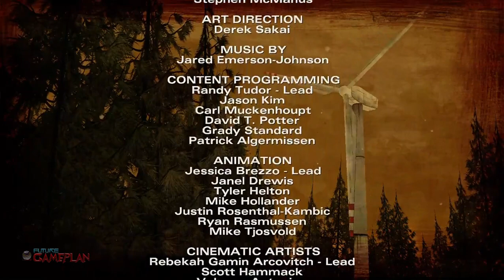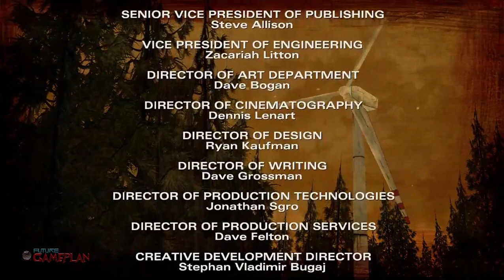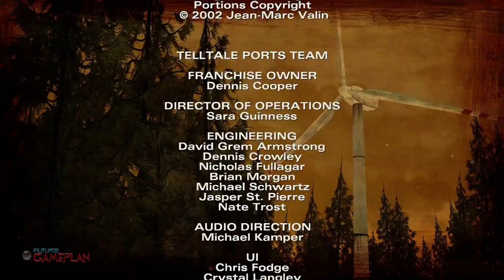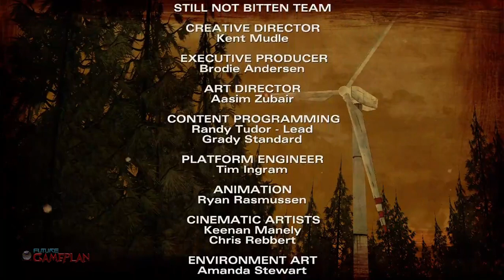The Walking Dead : The Telltale Definitive Series(2019 PC) : Season 02 Episode 02 - A House Divided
The story is changed on based on the choices made throughout the walkthrough of previous Episodes & the previous Season.

Clem got holed up in a shed near the cabin with Nick for safety from Walkers. Nick is broken over Pete's death. Clem searched , found nothing but whisky bottles that could help them escape. At that Night ,Nick got drunken enough to assume their end is near ,But She managed to make him come back to his senses. Nick distracted the surrounding Walkers ,So Clem can escaped to the Cabin for help. When She told Carlos & Rebecca of What happened ,They went out to look for Alvin and Luke while Carlos leave Clem to look after Sarah. The girls managed to have a friendly time by taking photos & With Clem teaching her to handle a gun ,until an unknown Man came in. Clem tried best to not to reveal about the group and stall enough for Sarah to hide. But the man managed to know about their recent presence from the photo Sarah took earlier ,and left telling Clementine to distrust the others. The rest of the group arrived ,they figured out it was their former leader ,Carver who came looking to take them back. So They went to save Nick and left towards the mountains with Clem ,who have no choice but to join them in hope to find Christa again. On the way while crossing a bridge ,She & Luke met a friendly survivor who offered them supplies ,until Nick shot him in panic. At the survivor's cabin ,Clem had a knife & supplies while the others decided their next steps until a horde of Walkers came near. They retreated to the nearby lounge at night ,where Clem observed a group of lights from forest coming near in fear of they might be Carver's group. Later She found out Kenny ,alive is among the another group of few survivors at the lounge. The Two of them reconciled over by the fire pit ,talked about what happened to each other after Savannah. Clem joined with him at dinner which Luke and Him to argue. Later Clem ,Kenny & Walter went scouting around the lounge and met bonnie who claims to be in need of food for her family ,which Walter helped while Clem and Kenny became suspicous of her. After some time ,Luke noticed The survivor Nick shot is Walter's friend ,asked Clementine to hide the Knife she found ,But Walter found it first which led him to depression. She assured him that Nick did a mistake ,later Nick apologized himself to him. The winds got tense ,they shut down the nearby turbines in order not to attract ,thanks to Clem ,But was too late. While They fought off the walkers ,Carver & his henchmen including Bonnie arrived and taken all of them hostages except Clem ,Rebecca ,Alvin ,Kenny and Luke. Clem managed to sneak outside ,and joined with Kenny ,with Luke nowhere to be found. Kenny shoot one of the henchmen ,and Carver killed Walter in return. When He taken Alvin as his next victim ,Kenny & Clem surrendered and Carver's group took all them back to his base.